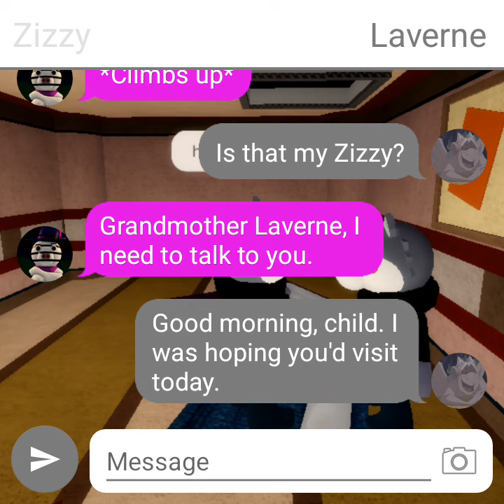Zizzyhontas Part 7: Zizzy Talks To Laverne/Listen With Your Heart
YouTube please don't take this video down just because of the thumbnail, Laverne is a gargoyle 😭😭😭

Anyway

Cast featured:

Pocahontas: Zizzy
Grandmother Willow: Laverne

Zizzy asks for advice from the talking gargoyle spirit named Laverne. Laverne tells Zizzy to listen with her heart and she may understand.